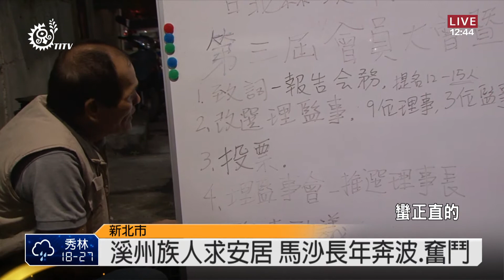新店溪州遷居國宅 馬沙為族人安居奮鬥 2014-05-16 TITV 原視新聞